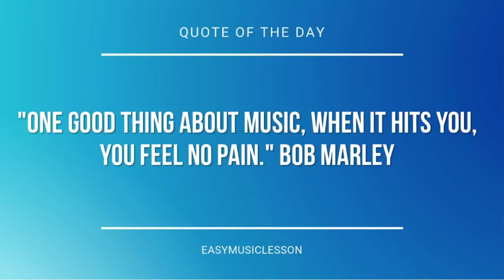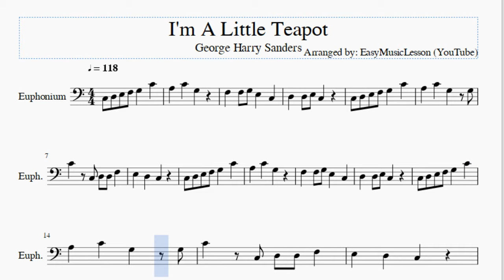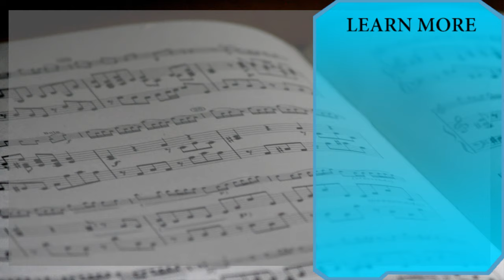Euphonium Sheet Music: How to play I'm A Little Teapot by George Harry Sanders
Here is a sheet music/tab video on the song I'm A Little Teapot by George Harry Sanders on the euphonium. A euphonium sheet music arrangement which is transposed to notes that are easily played by euphonium, for the song I'm A Little Teapot by George Harry Sanders.

EasyMusicLesson2 teaches you to play the your favorite instrument, through well-arranged sheet music so that you too can learn how to play I'm A Little Teapot by George Harry Sanders on the euphonium as fast as you can. A euphonium sheet music with backing tracks to help your play the song better.

Notes of the tutorial:
C3 D3 E3 F3 G3 C4
A3 C4 G3
F3 F3 G3 E3 C3
D3 D3 E3 C3
A3 C4 G3 G3
C4 C3 D3 D3 F3
E3 D3 C3